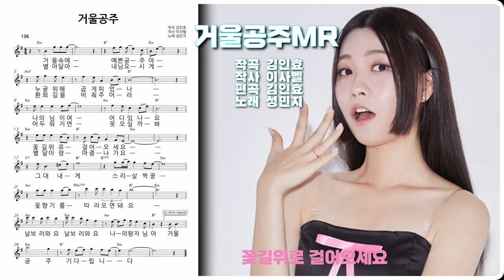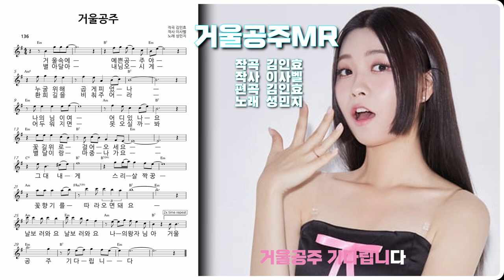거울공주MR-성민지 /작곡 김인효/작사 이사벨/편곡 김인효, 김인효기타연주 // Kiminhyo Guitar